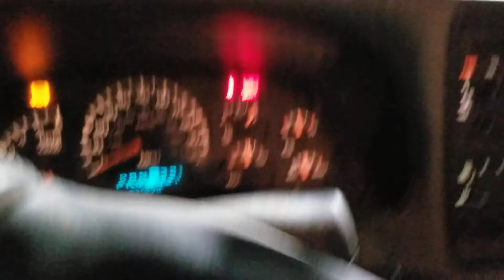Homeless Kitty Cats